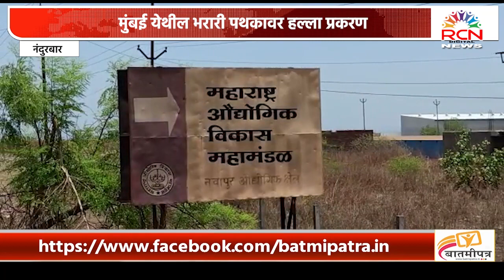NANDURBAR | नवापूर येथे अवैध दारू तस्करांवर कारवाई ; मुंबई येथील भरारी पथकावर हल्ला प्रकरण